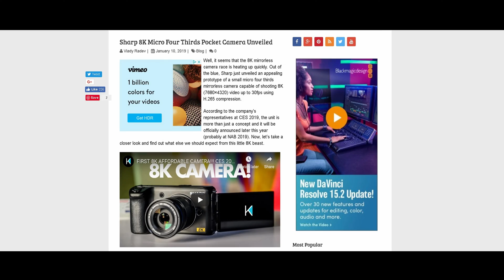Sharp 8k Video Camera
Sharp 8k Video Camera CES 2019
jsfilmz